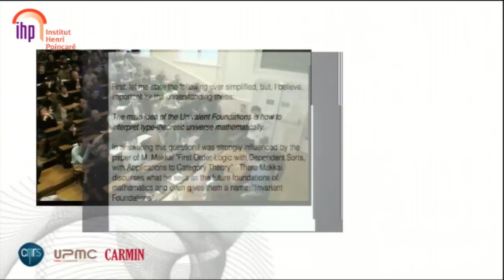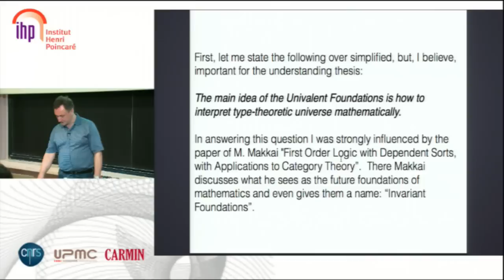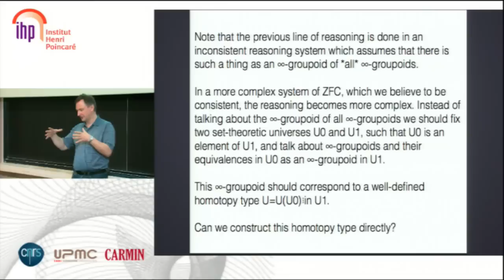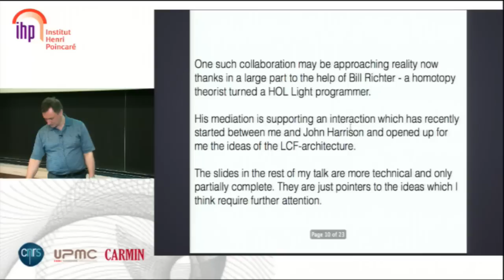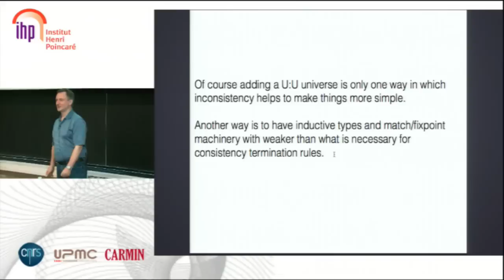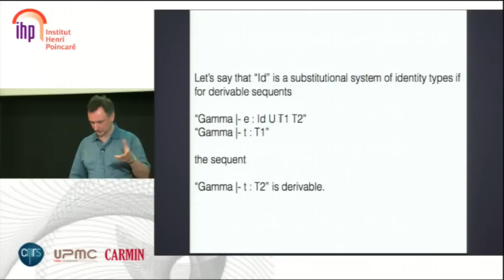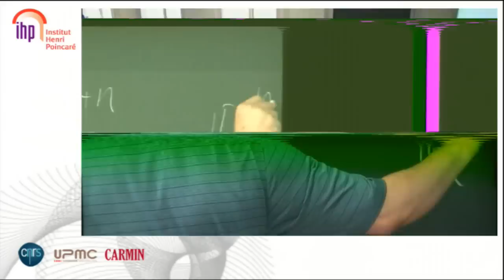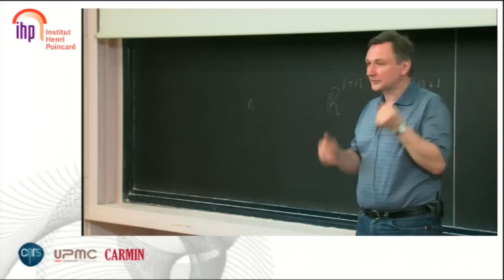5 - Kick-off afternoon : Vladimir Voevodsky, Univalent Foundations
Vladimir Voevodsky (Institute for Advanced Study, Princeton): Univalent Foundations - new type-theoretic foundations of mathematics